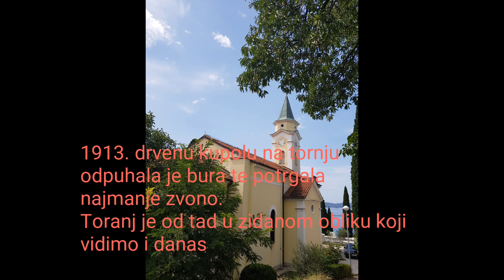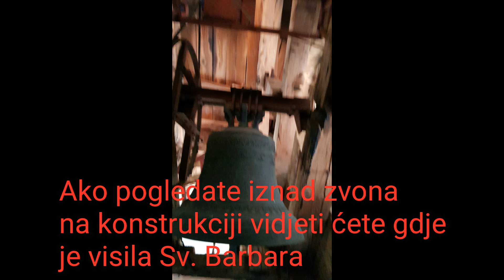Povjest Crkve Sv Katarine u Selcima i simulacija zvona